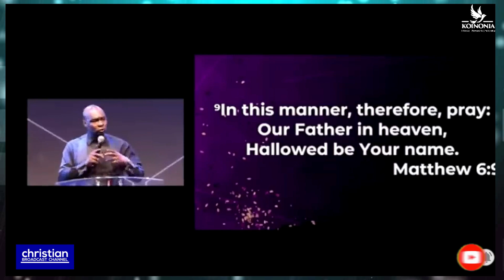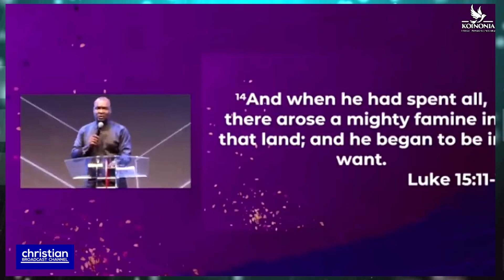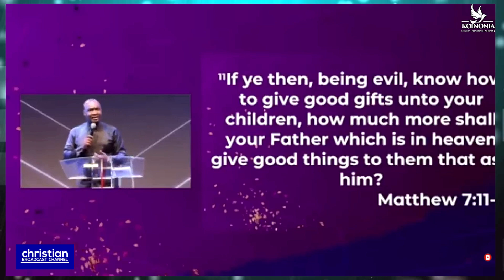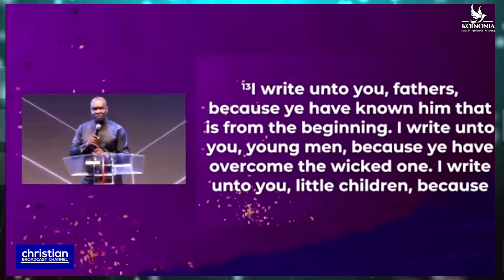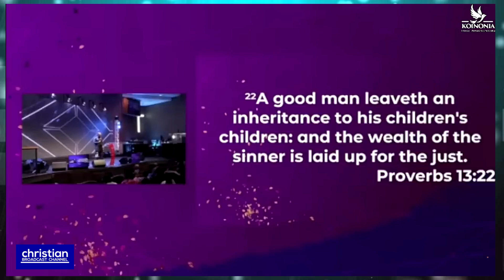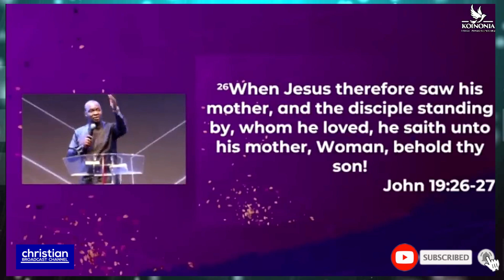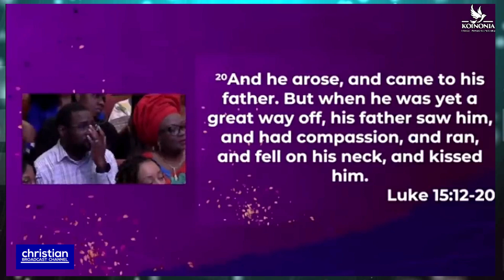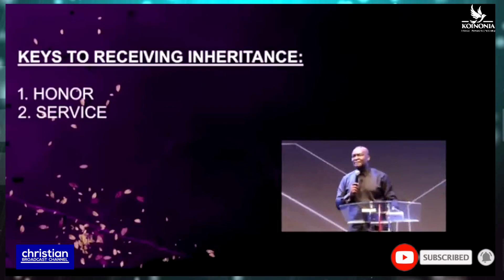Abba Father - In Honour Of Fathers || Apostle Joshua Selman